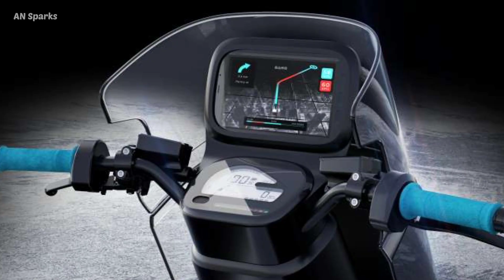2022 Barq's Rena Max Electric Scooter | Unviels | First Look | See Description For More Details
Barq’s Rena Max fully electric scooter was designed and engineered by Callum for last mile deliveries in Middle Eastern and North African (MENA) markets. This is Barq’s first-ever vehicle, which is why Callum attempted to give the Rena Max a striking aesthetic so that it is instantly recognizable on the street.Callum opted to install 5.6-kWh swappable Lithium-Ion batteries in order to avoid long charging times, while also providing the rider with a range of up to 93 miles (150 km). Meanwhile, the 7-kW electric motor is said to offer a blend of efficiency, performance and convenience, while allowing you to select between multiple modes (Eco, City, Sport, plus the reverse gear).

Spunky though it may look, this is a delivery platform first and foremost. Barq developed the concept in partnership with Saudi delivery platform Jahez, and Kuwaiti food group Americana, which operates over 1,200 food and beverage outlets in the MENA region including KFC, Pizza Hut, Hardees and Krispy Kreme. Perfect food to be pulling out of Gucci panniers, if you ask me.

In terms of convenience, the Rena Max features three storage compartments. First, there’s a 2.78 cu.ft (79-liter) box at the back with a Givi mounting system, which you can use for adjustable shelving or passive insulation (it also has a food-safe lining). Then there’s the 549 cu.in (9-liter) cool box and the 305 cu.in (5-liter) user storage area at the front.Other features include the 8-inch Samsung Galaxy Tab Active3 touchscreen display, tubeless 13 and 14-inch tires, and an electronically controlled locking system (which also tracks all openings of the back box).

As well as the high-end handbag looks, the company says it's including "multiple engineering innovations from battery cooling, to IoT and fully integrated software to custom made storage and delivery areas" in order to specifically cater for MENA areas. Cooling in particular will certainly be an issue in Abu Dhabi, which averages a brutal 37 °C (99 °F) in the month of August, and last year saw temperatures as high as 50.9 °C (123.6 °F) in the shade – arguably even more scorching hot than the GG Supreme Canvas Padlock minibag, which has been declared by Editorialist as the hottest bag of the season.

The display is said to be easy-to-reach and rugged, which is why it was a priority for Callum’s creative lead, Aleck Jones, who wanted to make the tablet easy to read while minimizing glare and reflections.

As for the overall design of the scooter, this is what Jones had to say: “Unconstrained, we had an opportunity to create a modern, functional and intelligent design. The feedback was overwhelmingly positive. This design was universally popular for comfort and convenience, and for invoking a style of riding more akin to a motorbike.”

“Riders said it was important to carry enough fluids to stay hydrated for their whole round. So, we created a personal stowage area for their drinks bottle and belongings with further capacity to carry a pair of two-liter bottles or large fast-food cups upright,” he added.

Production of the Rena Max is expected to begin towards the latter part of 2022, with an estimated production run of 50,000 units to cater to the UAE, Saudi Arabia and Egypt. The Rena Max will be available via lease with a low monthly monthly subscription.

What do you think of Rena Max Scooter, readers? The comments section is open.

1) This video has no negative impact